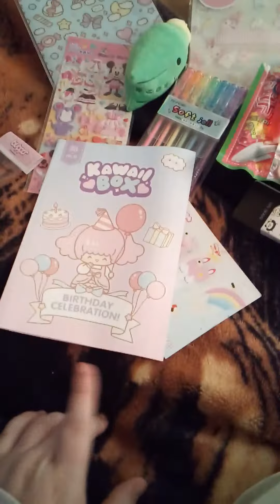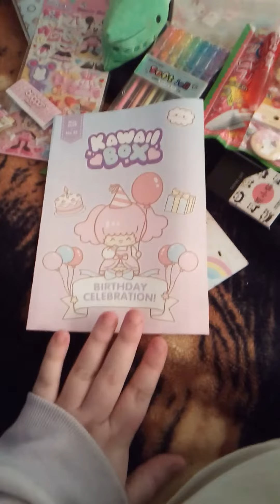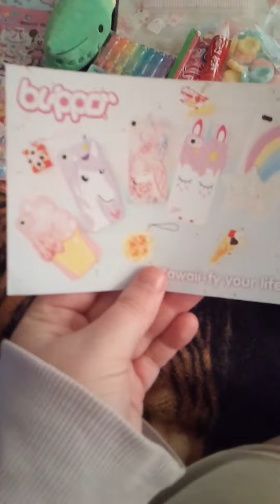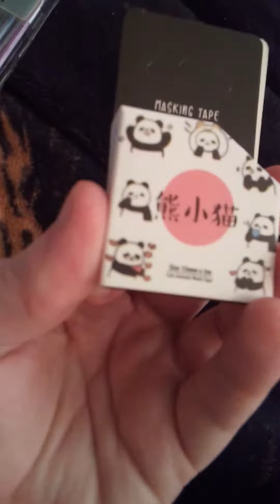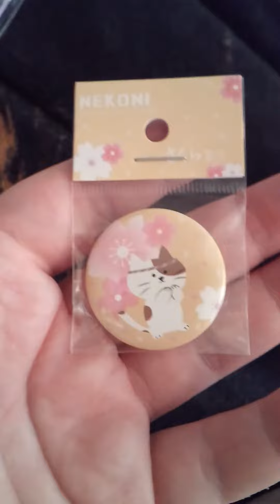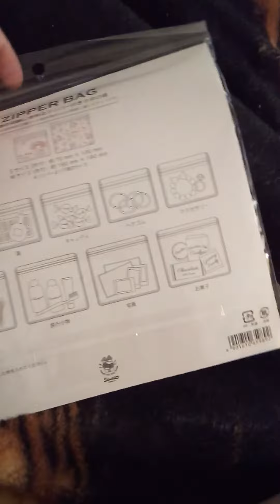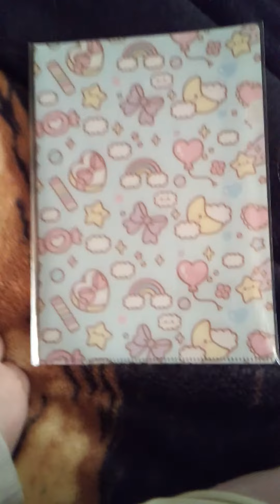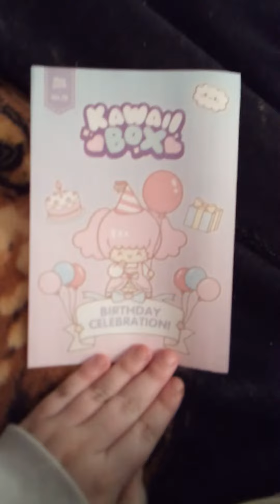Happy Tanjyoubi Kawaii Box!!! Kawaii Box May 2019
Is it ironic that on the other side of the world it is still my birthday and this arrived today? Oh well! It's Kawaii Box's Birthday too!